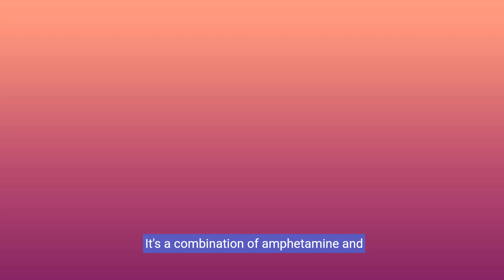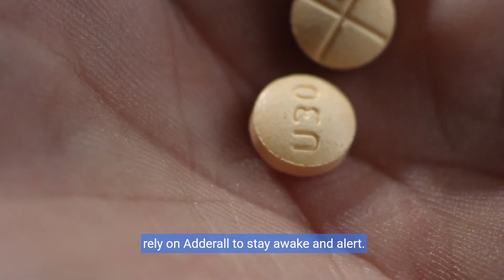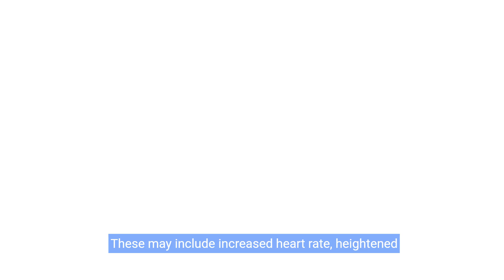Understanding Adderall - Medical Uses, Benefits, and Side Effects (3 Minutes)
In this video, we delve into the world of Adderall, shedding light on its medical uses, benefits, and side effects. From ADHD treatment to cognitive enhancement, explore the various benefits of Adderall and the potential side effects associated with its use. Join us as we unveil the medical uses, benefits, and side effects of this commonly prescribed medication.